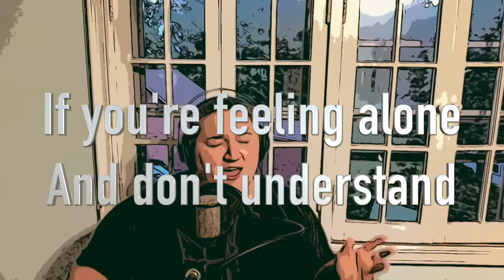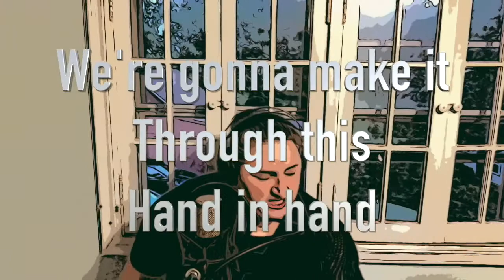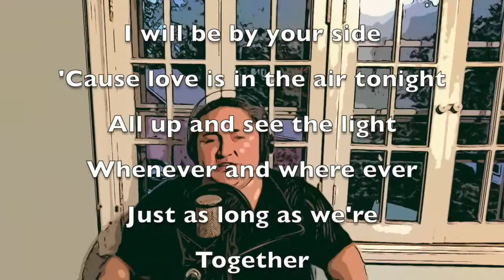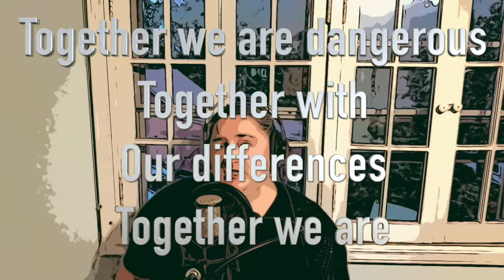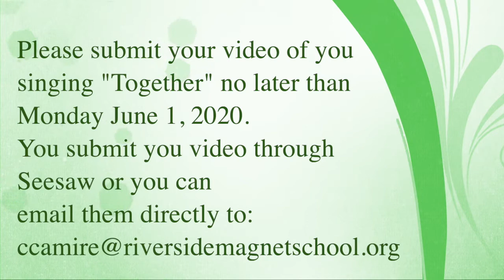Miss Camire - Together (Virtual Choir 4th & 5th Only)